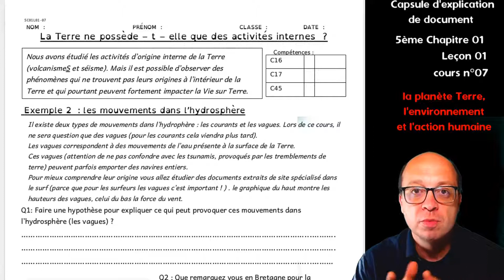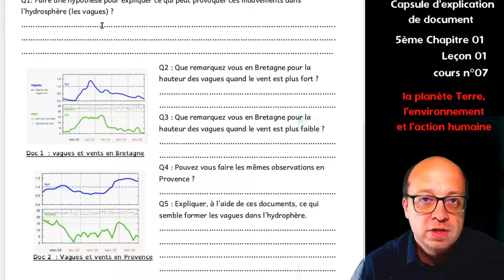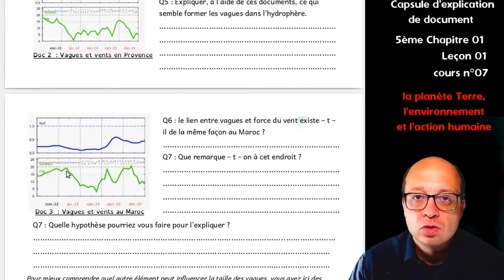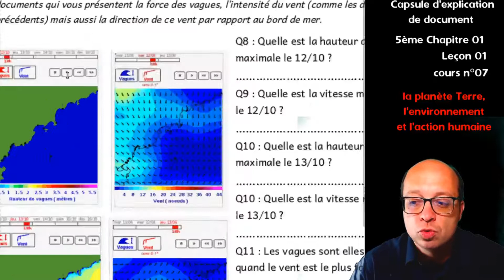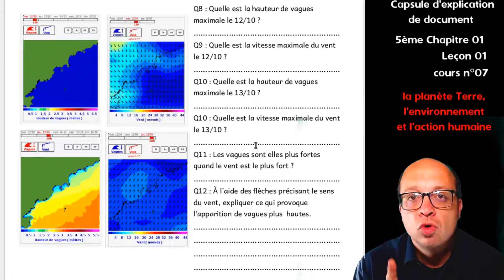Explication de document : formation des vagues (5ème Chap01 Lec 01 cours 07)